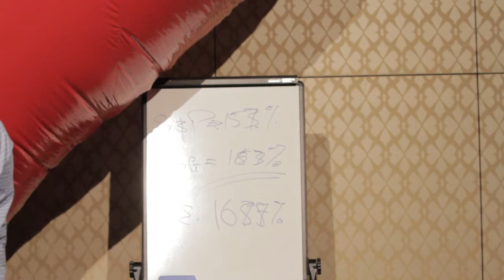Phil Hay Head of Life Insurance, BT Financial Group speaking at Humanity in Business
Servant Leadership -- the Long Shadow